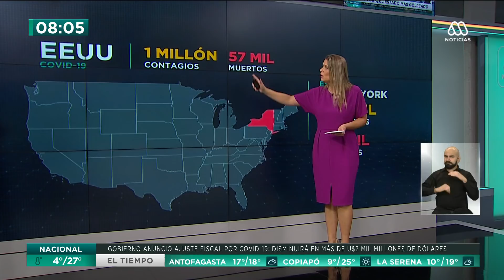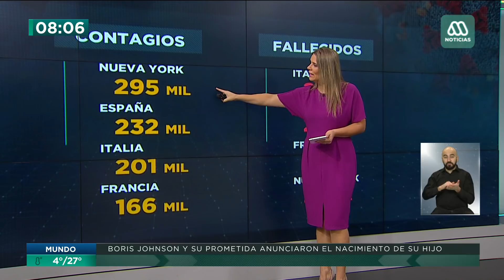Coronavirus América Latina | El continente está en la misma situación que Europa hace 6 semanas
La Organización Panamericana de la Salud (OPS) reconoció que América Latina se encuentra en la misma situación que Europa hace seis semanas en cuanto al control del Covid-19. El organismo pidió a los gobiernos de la región que no bajen la guardia debido a que se espera un aumento de casos, cuando ya se cuentan casi 9 mil fallecidos y más de 176 mil casos confirmados.